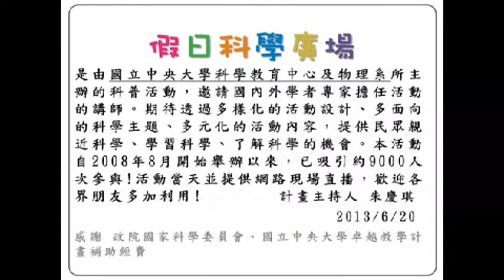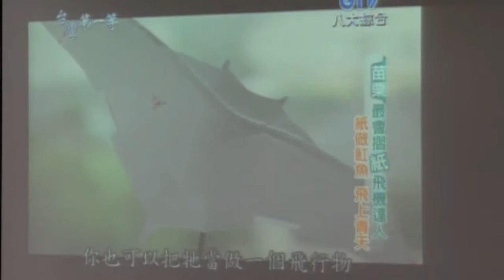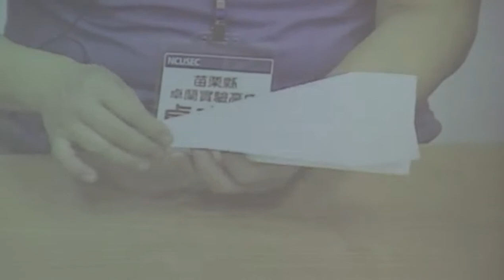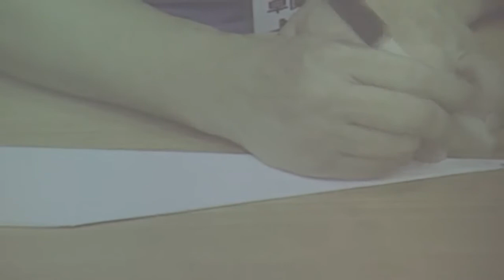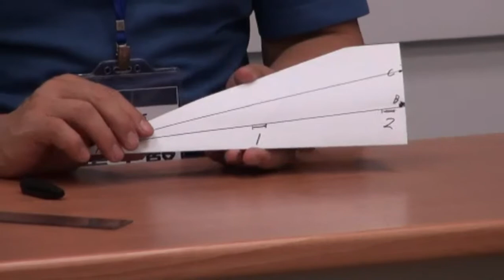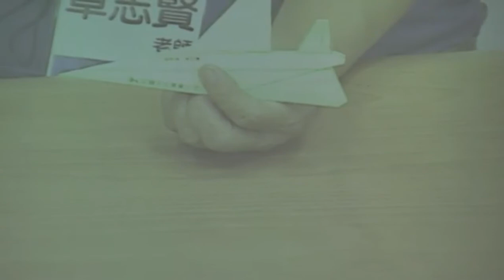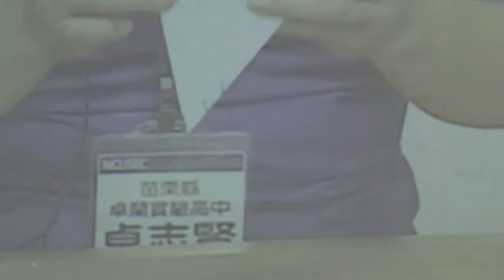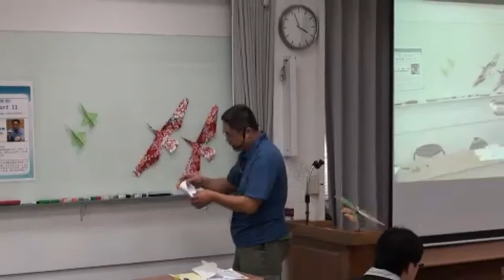[假日科學廣場] 與天空有約 紙飛機 part 2